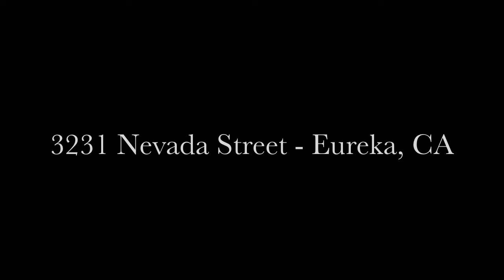3231 Nevada Street Eureka, CA - Slideshow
3231 Nevada Street Eureka, CA - Slideshow